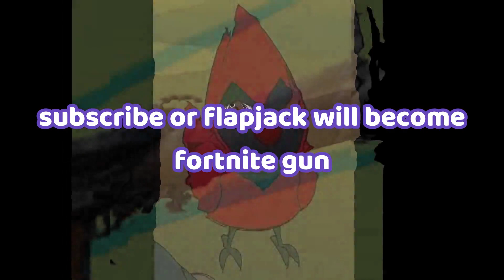Fortnite C4S3 | Back In Action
Hey! Hope you enjoyed the video I guess...
Back in Action is a video series I started where I play games I haven't played in a while, or games I haven't played on my channel in a while because why not idk